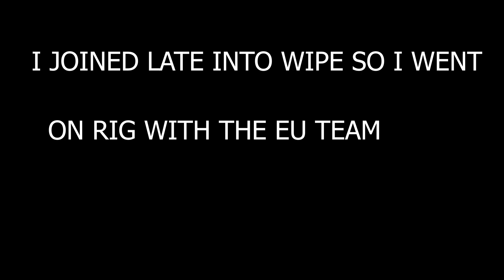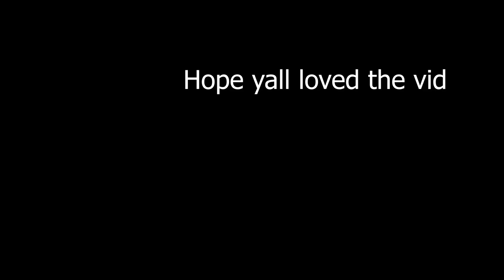Wipe with .Rain|ROAMTAGE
every clip from april month